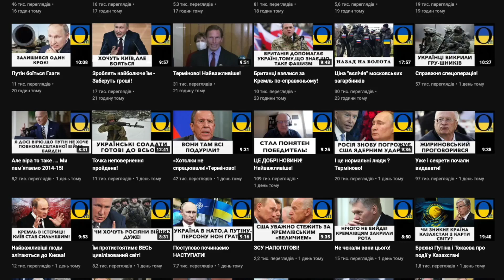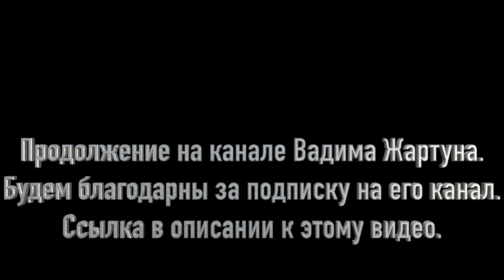Терміново! Україна дає відсіч Кремлю!